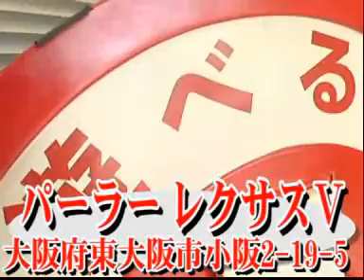Dｒ.ヨシダの１パチ実戦攻略DEMASSE 第42話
ヨシダの大好きなエヴァプレミアムでコツコツと当てていきます！でもなぜか満足してません。